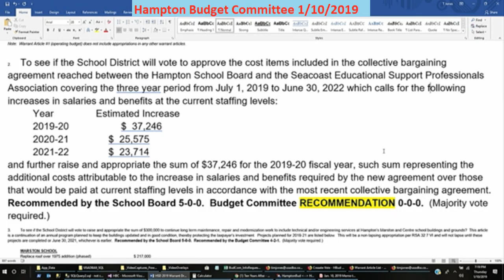BudCom 1/10/2019 Warrant Article 2 Union Contract SESP